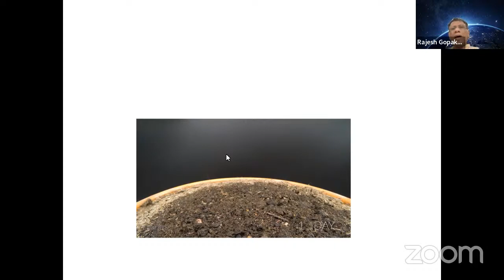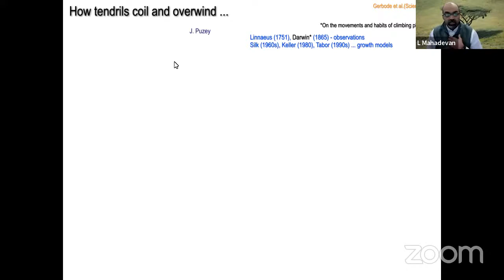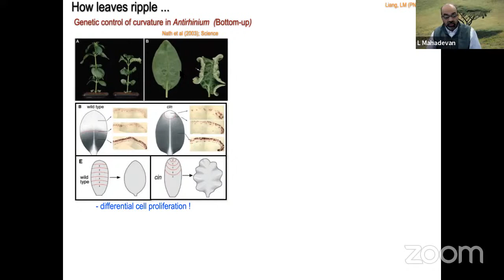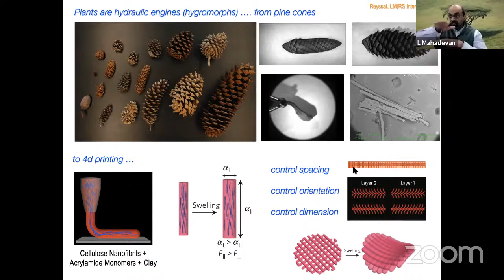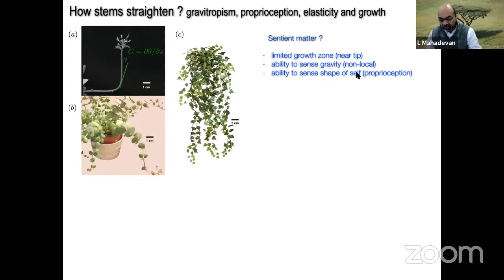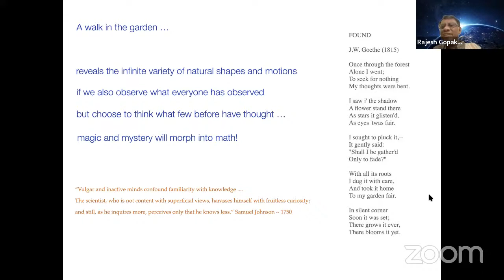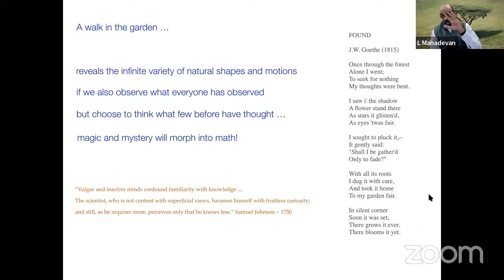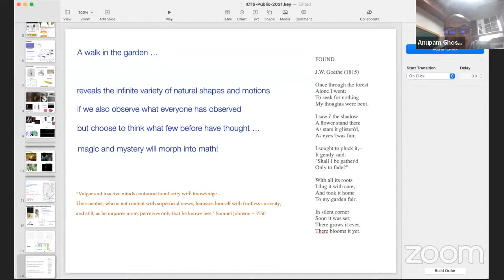To paint the lily, mathematically by L Mahadevan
To paint the lily, mathematically (ONLINE)

Speaker: L Mahadevan (de Valpine Professor of Applied Mathematics, Professor of Organismic and Evolutionary Biology, Professor of Physics, Harvard University)

When: 7:00 pm to 8:00 pm Sunday, 12 December 2021

Where: Zoom meeting and Livestream on ICTS YouTube channel

A walk in the garden reveals a remarkable diversity of living forms, leading Darwin to exclaim that they "might drive even the sanest man mad.” I will argue that there is perhaps a method in the madness, that comes into focus by combining the lenses of biology, mathematics and physics. Along the way, I hope to convince you that the everyday world is a rich source of mystery and magic that gradually leads to mathematics - the mundane provides a perennial path towards the sublime!

L Mahadevan was born in India and educated there through college. He then moved to the USA for graduate school, eventually getting his PhD at Stanford University. He started his independent career at MIT, and was then the inaugural Schlumberger Chair in Complex Physical Systems at Cambridge University and a Professorial Fellow at Trinity, before coming to Harvard University, where he has been since 2003.

His work attempts to understand motion and matter at the observable scale of ‘middle earth’, a playground of rich phenomena that are easy to observe, yet not always easy to explain. Areas of interest include the patterns of shape and flow of inanimate matter on scales ranging from the supramolecular to the planetary, and the dynamics of sentient living matter that can self-organize, perceive and act. In all cases, the aim is to get at a qualitative understanding using quantitative methods, and get at general principles, if there be such, from answers to specific questions. His publications range over such subjects as the shape and flow of fluids and soft materials, the morphogenesis of cells and organs, the movements of plants and animals, and the physiology and behaviour of organisms at both the individual and collective level.

His work has been recognized by awards that include fellowships from the Guggenheim Foundation (2006-07), the MacArthur Foundation (2009-14), and the Radcliffe Institute (2014-15), and visiting professorships at Oxford, Ecole Normale Superieure (Paris), Berkeley and MIT.